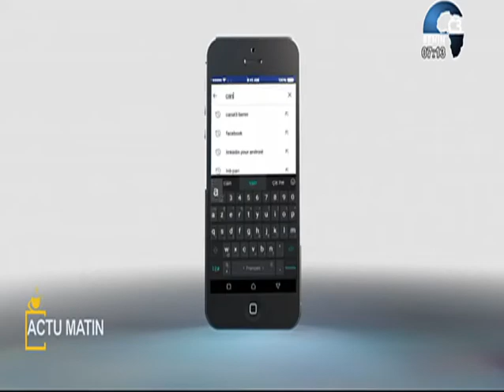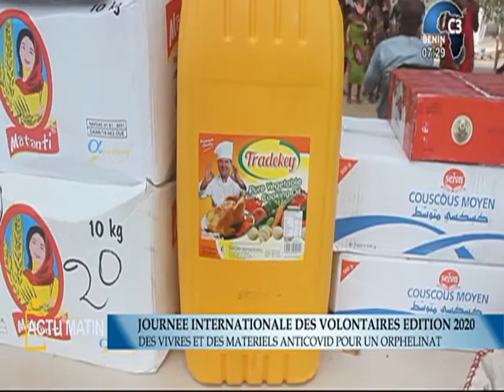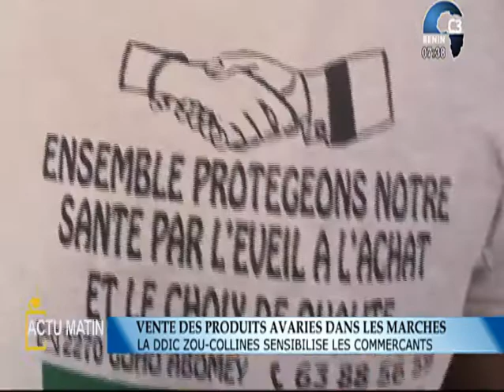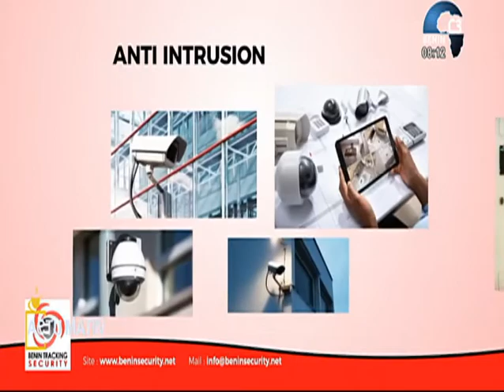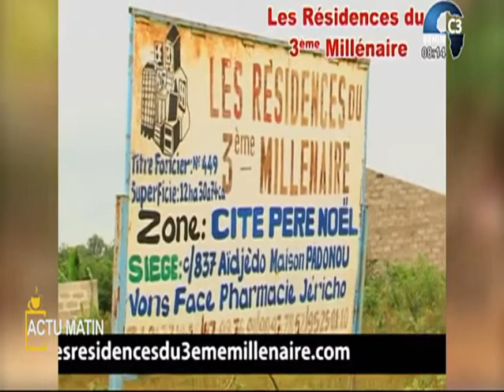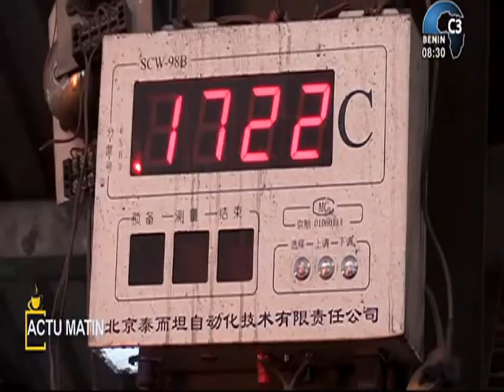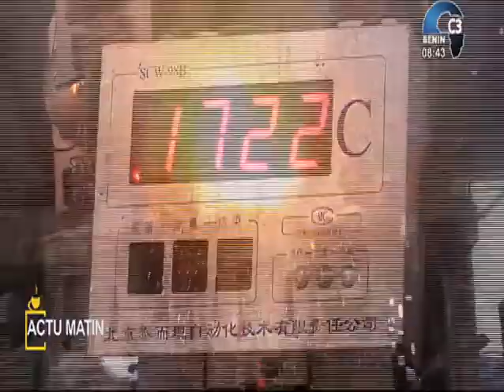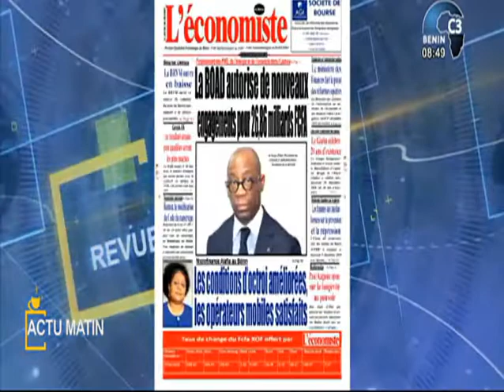CANAL3-BENIN : Intégralité Actu Matin du Jeudi 10 Décembre 2020